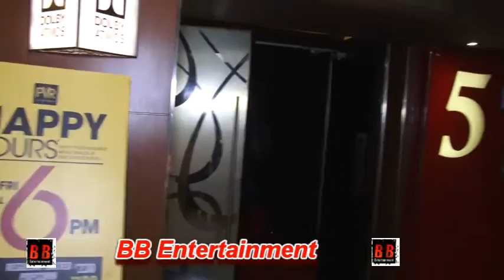Public Review of film Manto